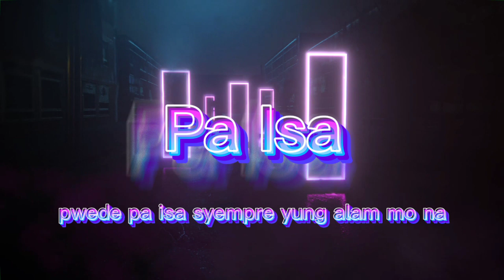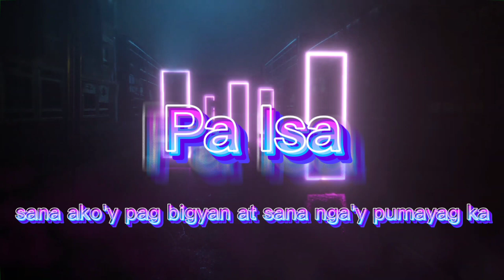Bino - Pa Isa (Official Lyric Video) (Prod.By Lyko)